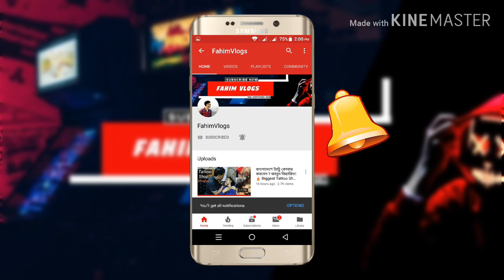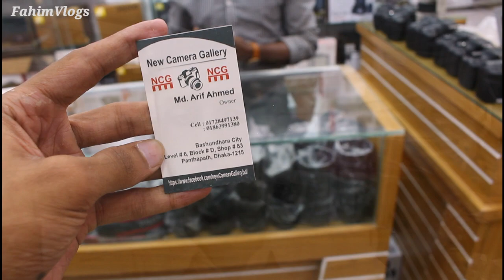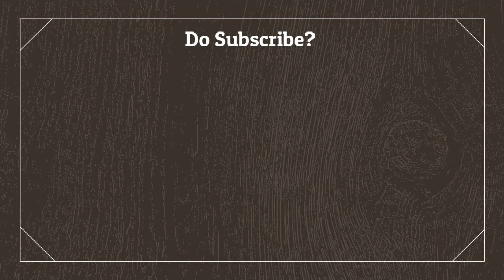অবিশ্বাস্য মূল্যে নতুন📷DSLR ক্যামেরা কিনুন!💥[বসুন্ধরা সিটি] Buy New Camera In cheap Price/ Dhaka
Addreess- New Camera Gallarey
Basundhora Citey Level-6  Block_D Shop#83
Panthapath, Dhaka-1215